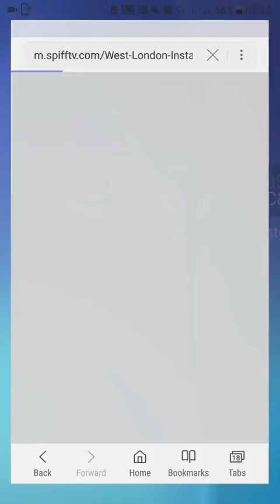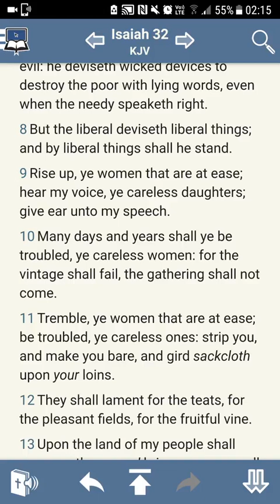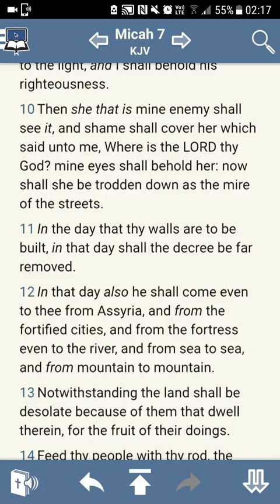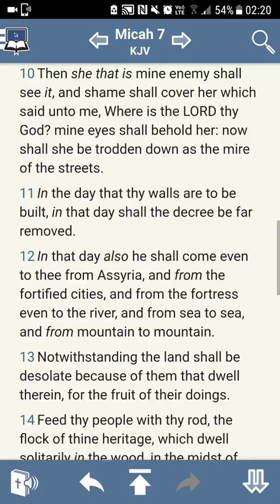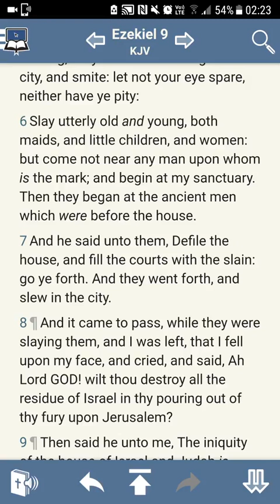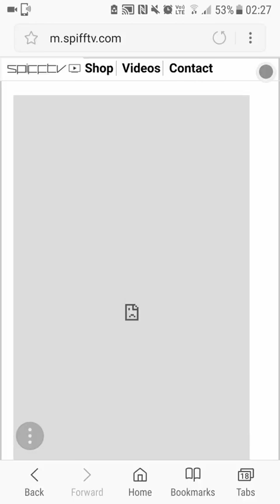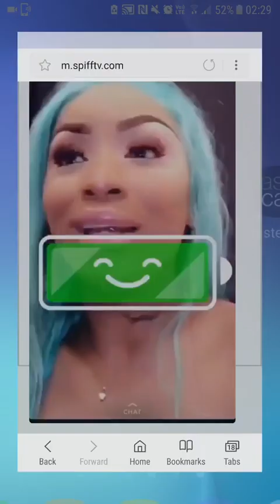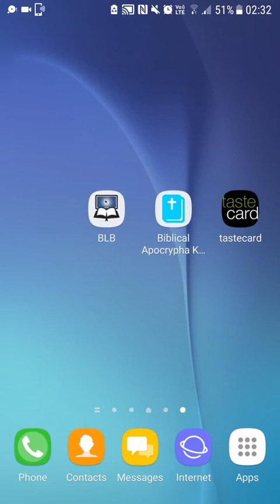The Modern Day Israelite; Black Woman Is A Vile Creature!!! Part 2 (GMSChildrenOfLight)